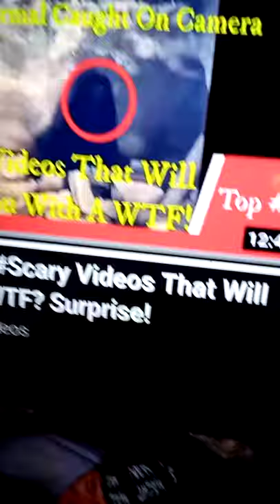5/25/21 My channel was featured on a video!! Thank you "Top Scary Videos"!!!😁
My channel got featured on youtube. Top Scary Videos is the channel that used my stuff I'm so happy its awesome. Go check it out and thank you for useing my stuff in the video.